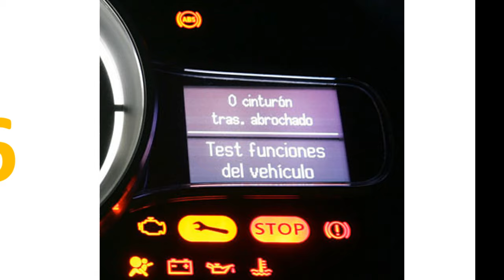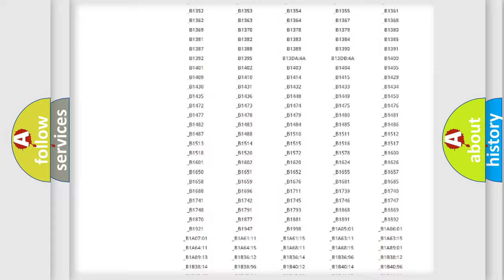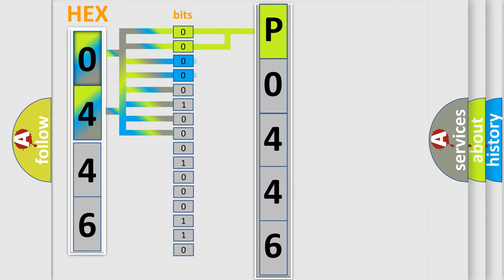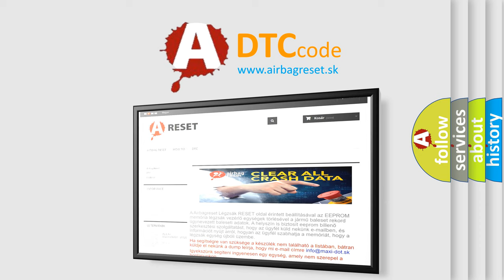DTC Oldsmobile P0446 Short Explanation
Contents:
0:21 Basic DTC analysis according to OBD2 protocol standard.
1:48 Insight into programming
2:58 A diagnostically understandable description of the Diagnostic Trouble Code
3:05 Basic error definition

Make
Oldsmobile
Code
P0446
Definition
Engine Is Cold Too Long
Description
Engine started,  engine runtime more than 20 minutes,  and the PCM detected the engine temperature did not exceed 176ºF in the period
Cause
Check the operation of the thermostat it may be stuck openECT Sensor signal circuit has high resistanceECT Sensor is damaged or it has failedInspect for low coolant level or an incorrect coolant mixture